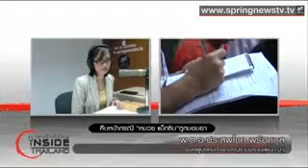3 Inside Thailand 14 6 2556